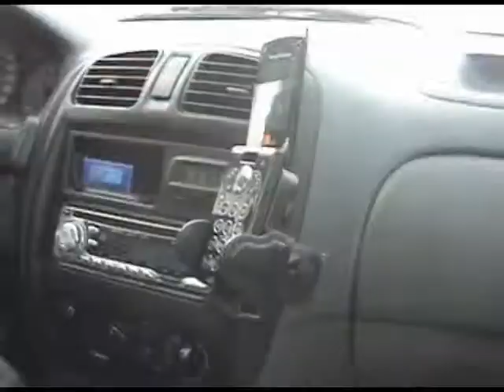speed tour 2010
me and Amir got ourselfs in his car and went for a tour all around Israel..
having fun, skating and filming..

מוזיקה: מאור כהן - באנו לעשות שמח